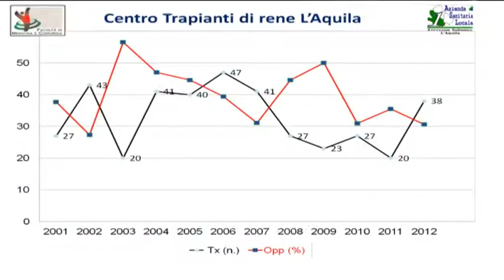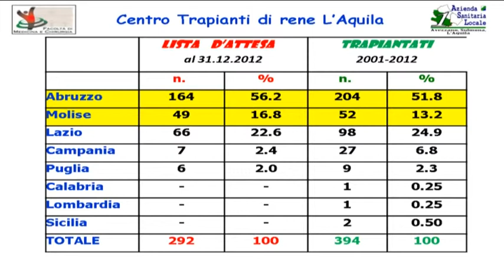Trapianti d'organo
Donare i prpri organi, quando non si è più in vita, è una decisione forte e coscienziosa. Più persone si iscrivono al registro dei donatori più possibilità di salvare vite umane abbiamo.
Il professor Antonio Famulari ci illustra e chiarisce i vari passaggi di una donazione.